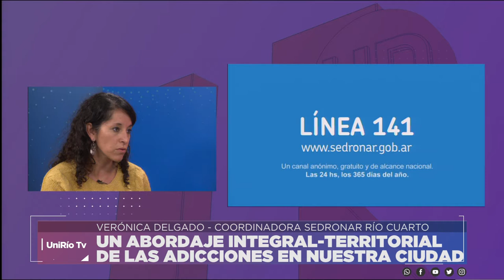UN ABORDAJE INTEGRAL-TERRITORIAL DE LAS ADICCIONES EN NUESTRA CIUDAD